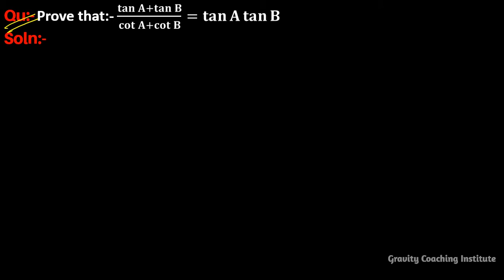Q64 | Prove that (tan⁡A + tan⁡B)/(cot⁡A + cot⁡B) = tan⁡A tan⁡B | tan A + Tan B by cot A + cot B =